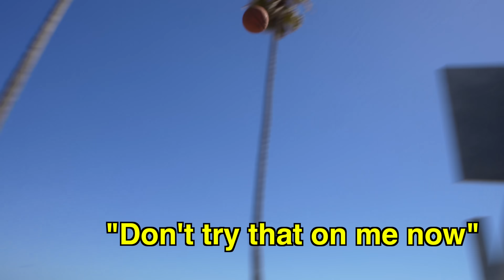The Most Humiliating 1v1 of All Time (vs 6'5" Trash Talker)